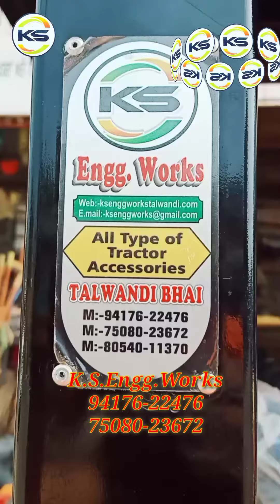🔴5911//Full modified//fiber chattri🔴K.S.Engg.Works.🔴Talwandi-Bhai🔴94176-22476🔴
All kind of tractor accessories

 Jhon Deere full modified by